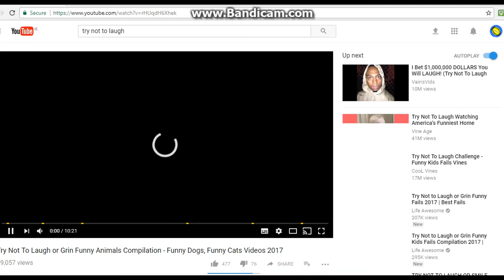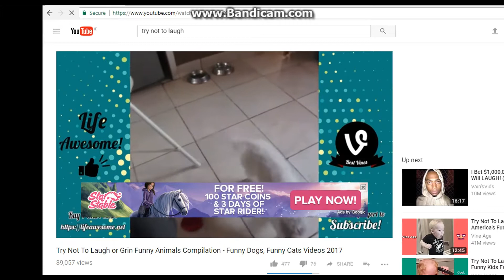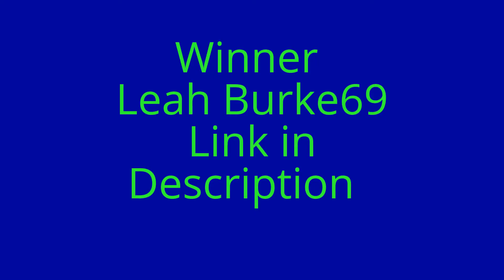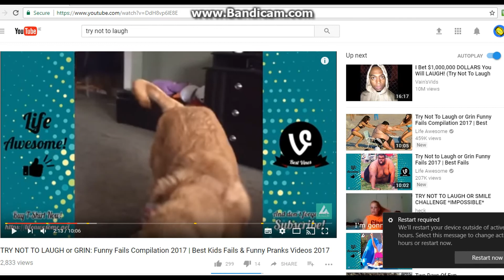Try Not To Laugh or Grin Challenge With My Girlfriend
How To Enter my shoutout Wednesday
2.Stay Active!